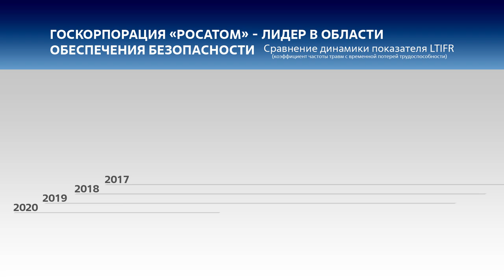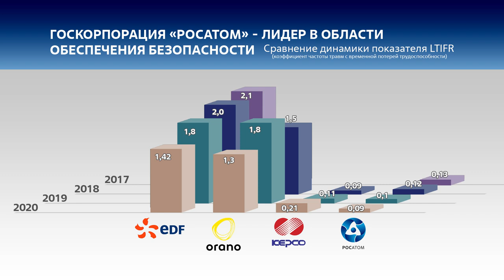Безопасность. Сергей Адамчик, Генеральный инспектор Госкорпорации «Росатом»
Адамчик Сергей Анатольевич – Генеральный инспектор Государственной корпорации по атомной энергии «Росатом». Родился в 1954 г. Окончил Томский политехнический институт. В 2007–2008 гг. – заместитель руководителя Федеральной службы по экологическому, технологическому и атомному надзору Российской Федерации.